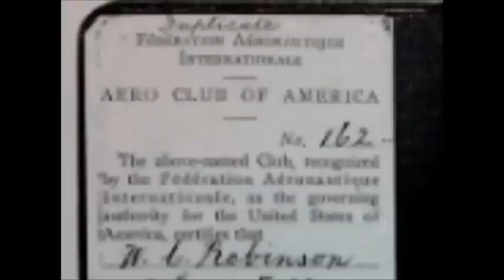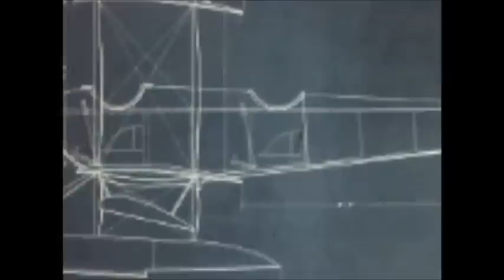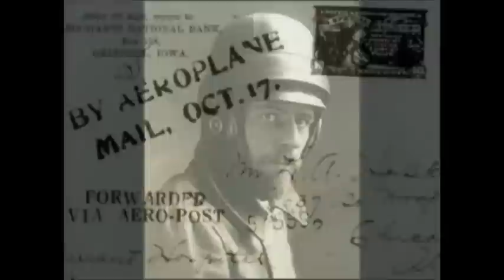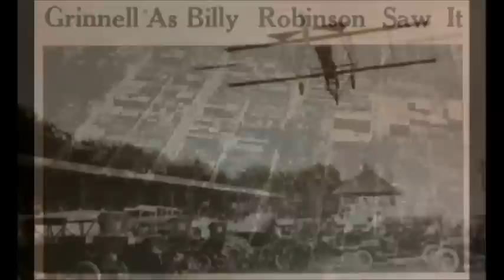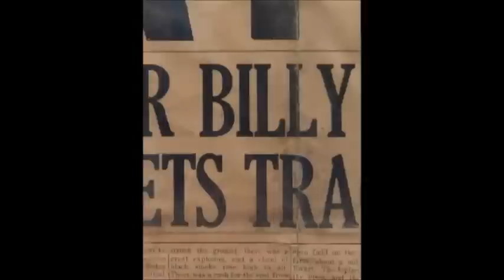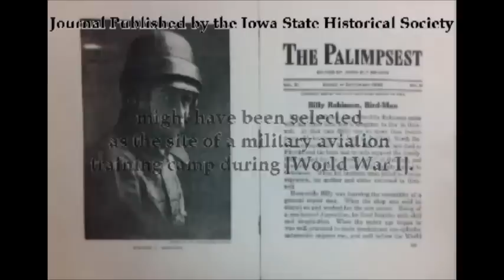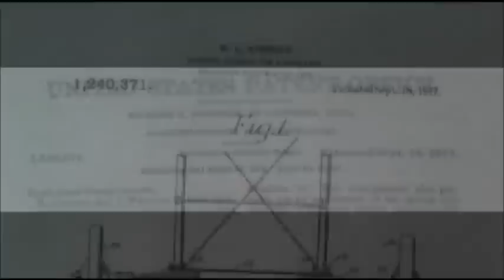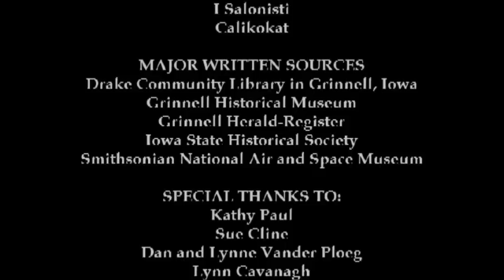Birdman of the Prairie: The life and death of an Iowan Aviator (Billy Robinson)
This 10 minute video documentary on Billy Robinson was created by Natalie Vander Ploeg for the National History Day Documentary contest in 2013. It provides a wonderful overview of the accomplishments of pioneer aviator Billy Robinson who died in 1916 while attempting to set a new altitude record.  He was a handyman, tinkerer, and bicycle repairman who designed and built his own flying machine. In 1911 he developed a 60 horsepower radial motor that was a revolutionary development for the aviation.